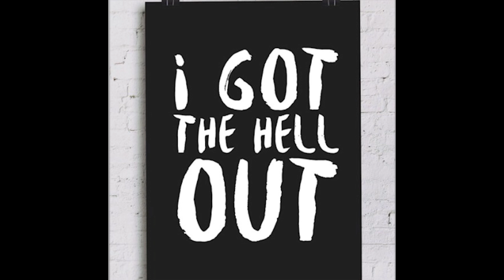Ep:4 A Day In The Life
A podcast with a woman who spent 10 years in an Old Testament, polygamous, doomsday cult